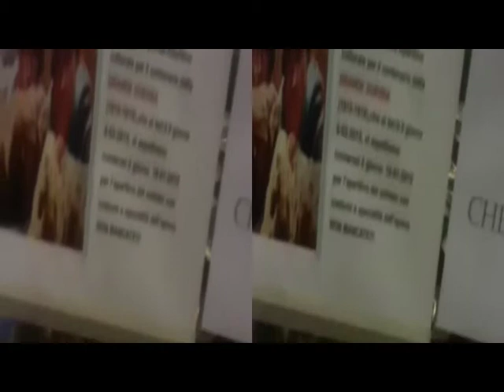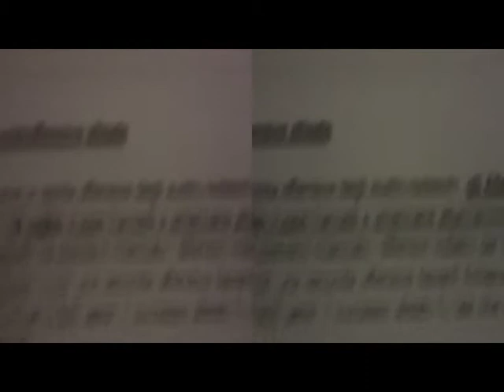yt3d Europe1914-18c/o 'HappyHour' FirstWorldWar Centenary 'Evoking' [by Sergio Conegliano]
yt3d Europe1914-18 c/o 'HappyHour' FirstWorldWar Centenary Evoking [by Sergio Conegliano]
thru BloggieSony & MAGIX Video deluxe 17 Premium
NB.Viewable 3D Anaglyph if Settings (gear Symbol): ON
seeToo.-
yt3d 3D Anaglyph '15-18 Soldier' Aperitif Manera of Lomazzo [by Sergio Conegliano] via Bloggie Sony & MAGIX video deluxe 17 Premium